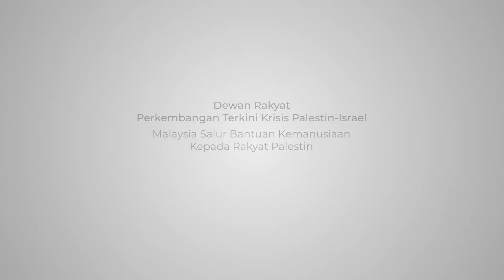Dewan Rakyat : Malaysia Salur Bantuan Kemanusiaan kepada Rakyat Palestin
Tekanan hebat daripada rejim Israel bukanlah suatu perkara mudah bagi rakyat Palestin yang terpaksa menanggung beban susulan pergolakan yang berlaku.

Justeru, hari ini YAB Perdana Menteri mengumumkan komitmen Malaysia yang menambah bantuan kemanusiaan bernilai RM100 juta untuk disalurkan khusus kepada tabung kemanusiaan dan perubatan untuk rakyat Gaza.

Bantuan kemanusiaan harus segera digerakkan dan saya seru kepada negara terkait agar tidak terus bersikap hipokrit dalam menghulurkan bantuan sewajarnya.